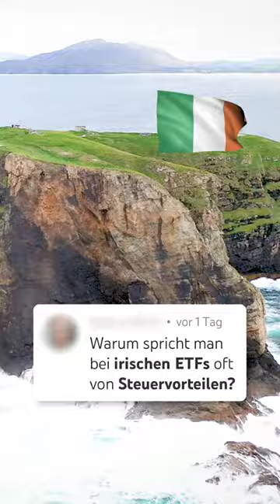ETF Steuervorteile in Irland! 🇮🇪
Wieso gibt es so viele ETFs mit Irland als Fondsdomizil? 🤔 Der Grund ist folgender Steuervorteil! 🇮🇪